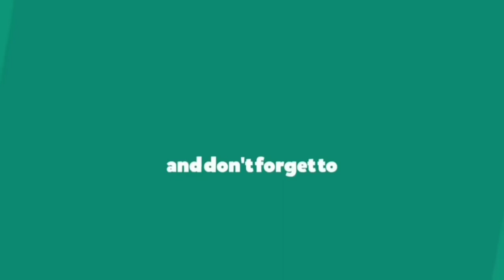Pengorbanan Pengusaha Bilis ||Kimanis Sabah